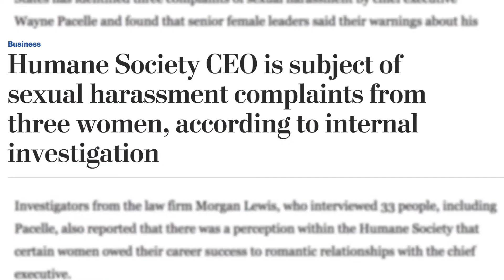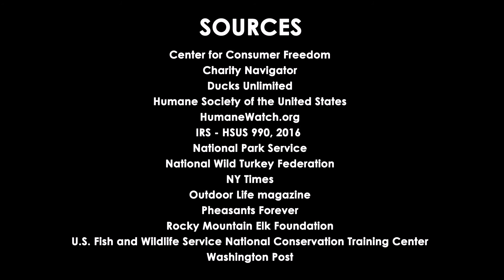The Truth About The Humane Society of the United States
The CEO of one of the largest national anti-hunting organizations resigned February 2, 2018. Here's what you need to know.